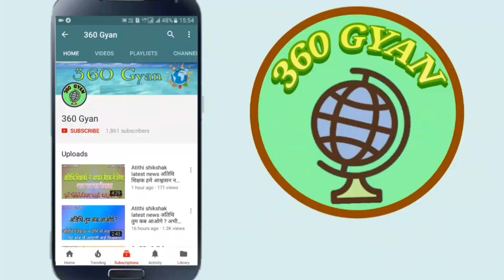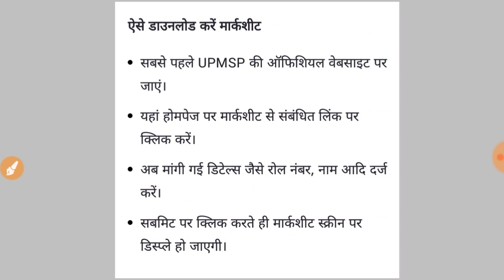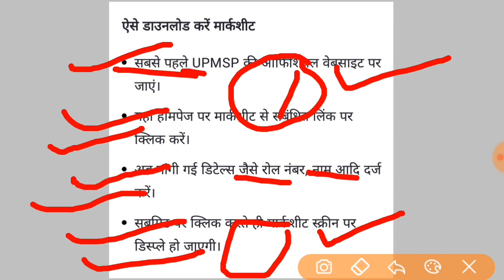UP Board Result 2020 | 10वी 12वी डिजिटल मार्कशीट | किस तरह करें digital marksheet download | latest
About this video :

Dosto humne iss video main Up board result 10th 12th 2020 ki jankari di hai ki up board 10th or 12th ki digital marksheet kis tarah download kr sakte hai yeh sari kuch jankari iss video main di gai hai.

 yeh sari jankari iss video main di gai hai toh video ko pura dekhe